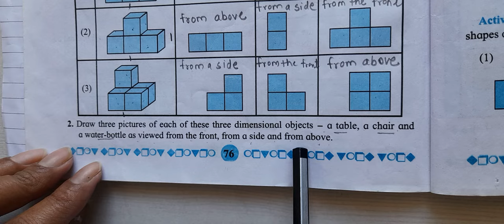Problem Set 51 (question 2) Class 5 Maths- Chapter 13 Three Dimensional Objects and Nets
Problem set 51 class 5 maths

About video
Class 5
Subject Maths
Chapter 13 Three Dimensional Objects and Nets
Problem set 51 ( question 2)